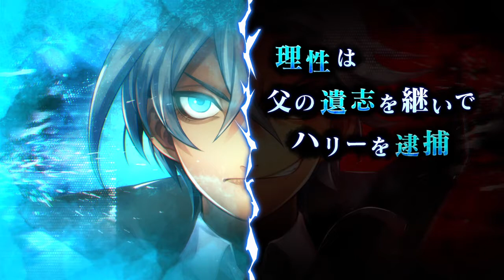【実況】誕生！非番警邏隊【殺人探偵ジャックザリッパー】